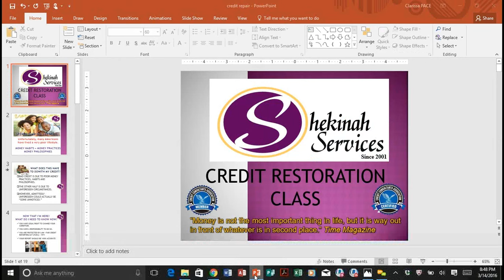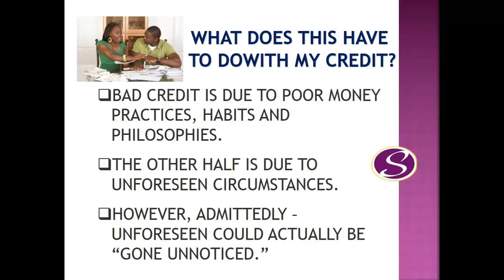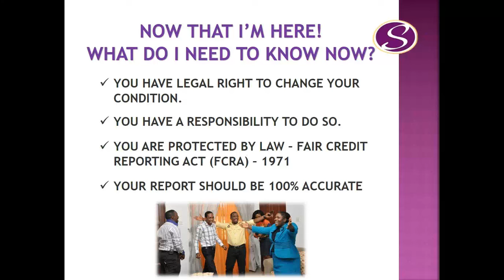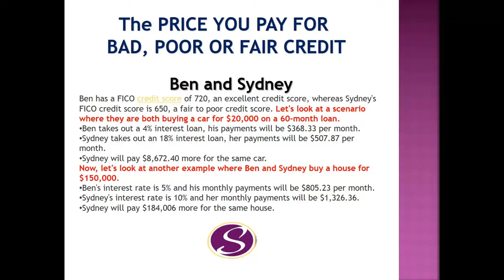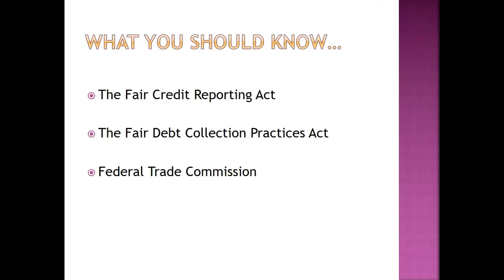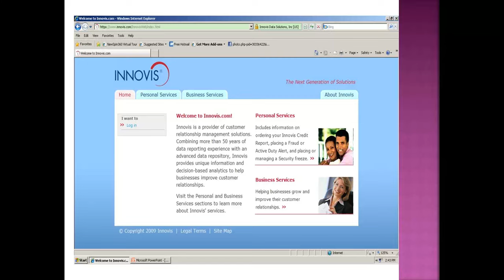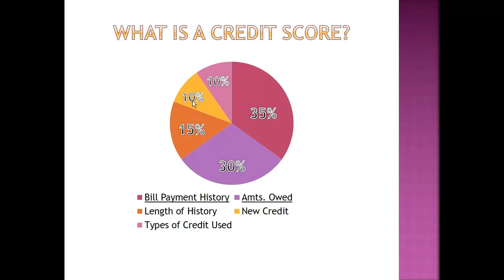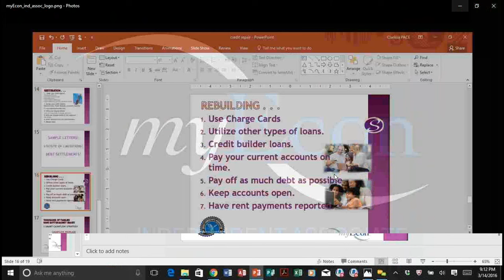Instant Meeting 2016 03 14